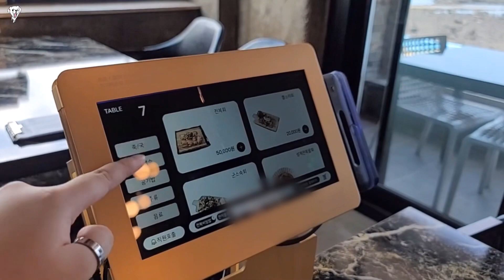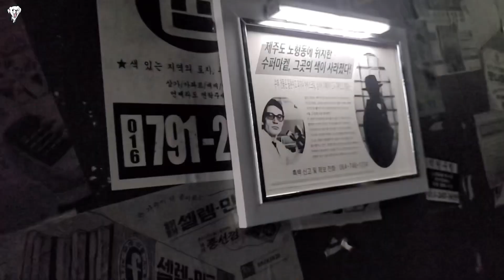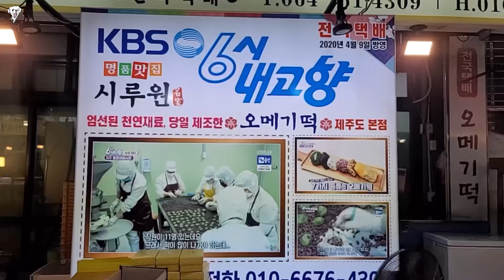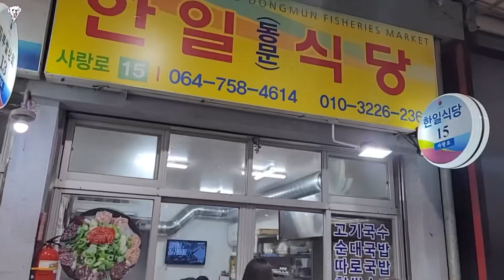[VLOG] 운수는 드럽게 없지만 어찌됐든 제주도 힐링여행? 3부 | 노형수퍼마켙 | 올레시장